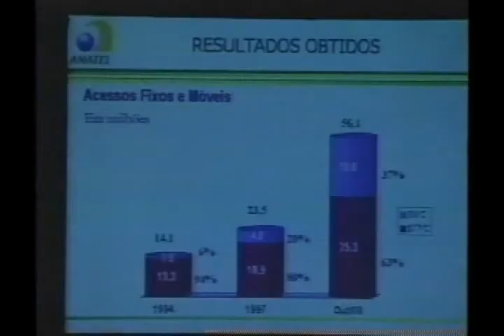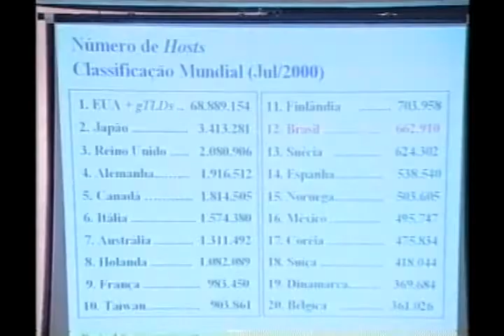Telebrasil TV - Programa 21 - 30/11/2000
Matérias:
XLI Painel Telebrasil
Legislação do setor de telecomunicações

 Entrevista
Renato Guerreiro - Presidente da Anatel